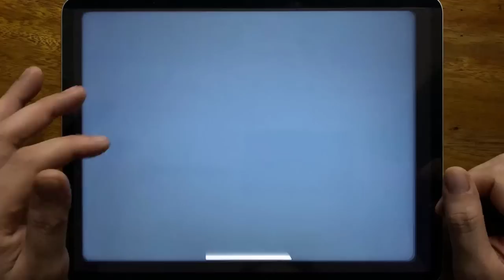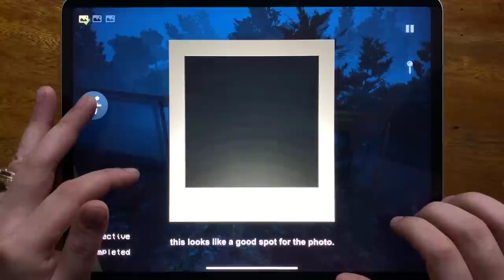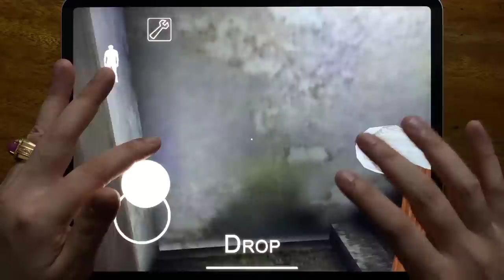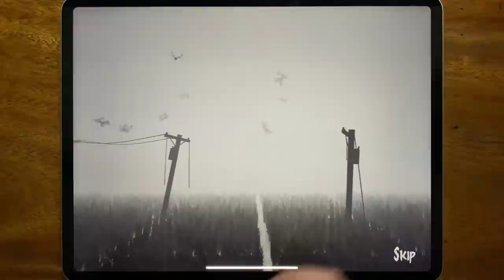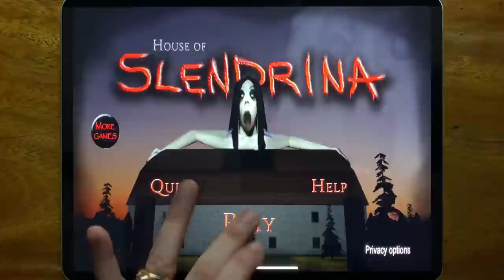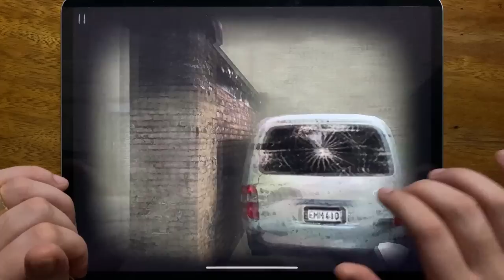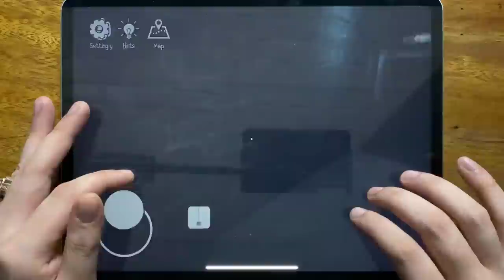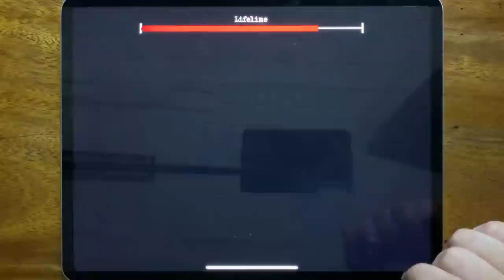Slendrina The School, Forest Monster, Troll Quest Horror 2, Granny, Siren Head Field...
Slendrina The School, Forest Monster, Troll Quest Horror 2, Granny, Siren Head Field, Stickman Escape Lift, House of Slendrina, Slender Rising, Granny Chapter Two, Horror Clown, Momo Is Here, The Twins